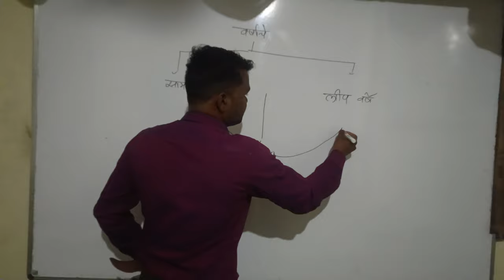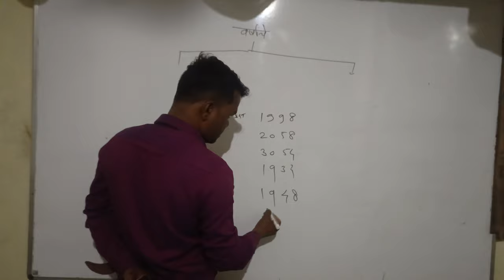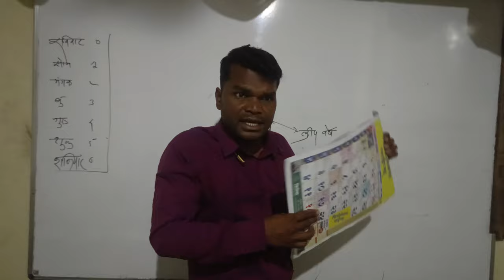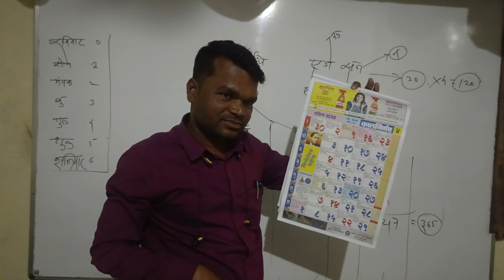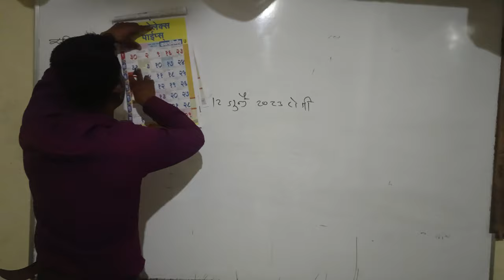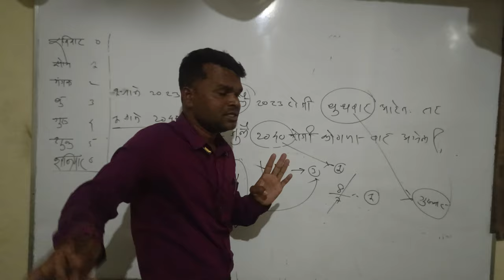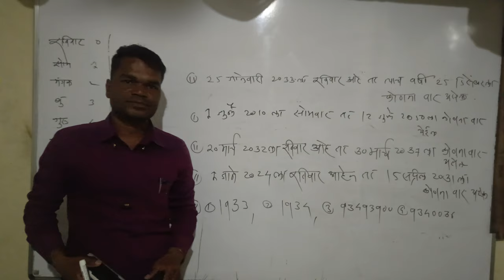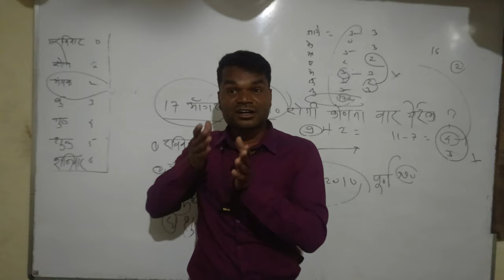calendar is most important questions simple tricks, जगातील सर्वात सोपी ट्रीक्स दिनदर्शिका.